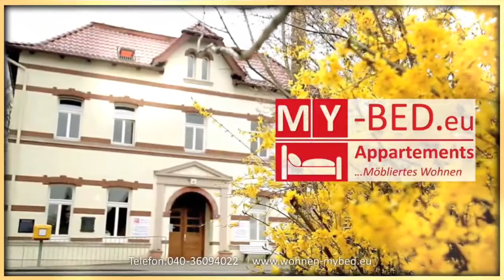LIVE: Kalles Halbzeit im Verlies mit Christian Woike, Jakob Sachs und Corny Littmann ⚽️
Kultfiguren verabschieden sich

In der heutigen Ausgabe von ,, Kalles Halbzeit im Verlies“ begrüßt Gastgeber Kalle Schwensen, zusammen mit Niklas Heiden Gäste, die in ihren Vereinen einen „Kult-Status“ genießen. Christian Woike, der beim SC Condor nun nach 5 Jahren den Verein verlassen wird, spricht über seine letzte Saison mit den Raubvögeln. Ein weiterer Akteur, der seinen Verein verlassen wird, ist Jakob Sachs. Der Kapitän und Fan-Liebling von Altona 93 erklärt die schwierige Regionalliga-Saison und seine Zeit beim AFC. Außerdem gibt sich Corny Littmann die Ehre. Auch der Ex-Präsident des FC St. Pauli wird am Stuhl festgekettet und steht Rede und Antwort in der Show!